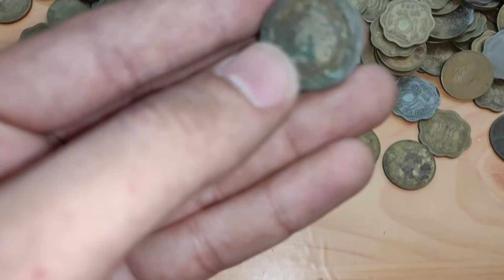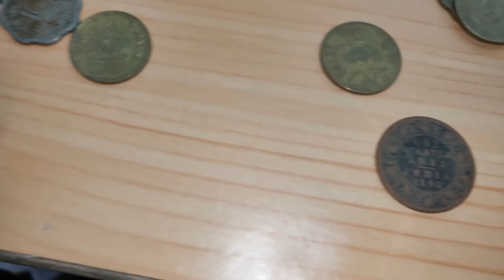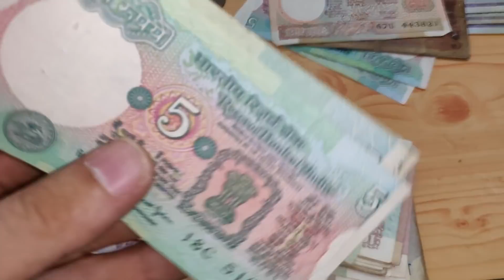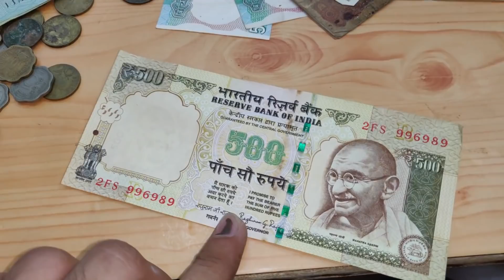मैने खोली परदादा के जमाने की अलमारी !! 130 Year Old Treasure 💎 Secret Revealed of My Home - Shocking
Dosto is video me Maine Apne ghar Bhut purani Almari open kiya hai aur apko dikhaya hai ki iske andar mujhe 130 sal Purana aisa kya khash ciz Mili.